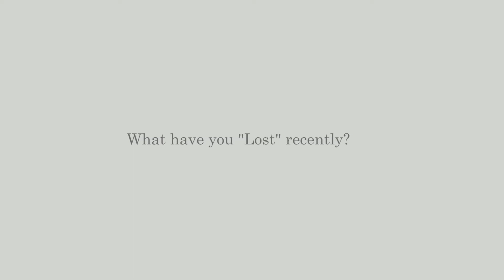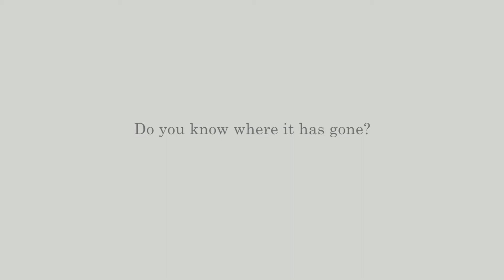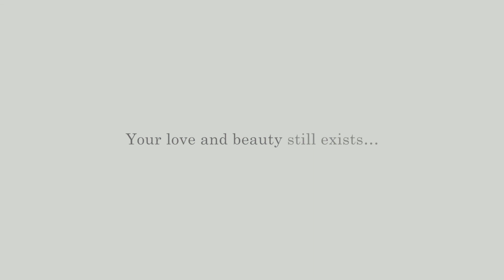Lost "잃어버린것"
화면 우측 하단에 있는 자막 버튼을 눌러주세요.

최근에 당신이 "잃어버린 것"은 무엇인가요?
머리카락과 함께 당신이 잃어버린 것은 무엇인가요?
후회하나요?
그것들은 전부 어디로 사라졌나요?
다시 되돌릴 수 있나요?

당신의 사랑과 아름다움은 여전히 존재합니다.
올라잇 카페인 보태니컬 스캘프 리바이탈라이저